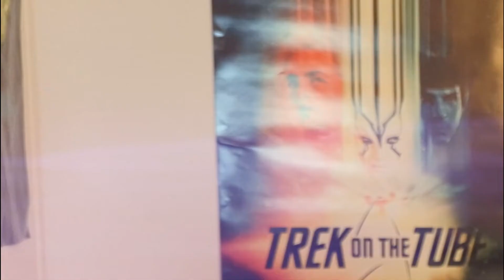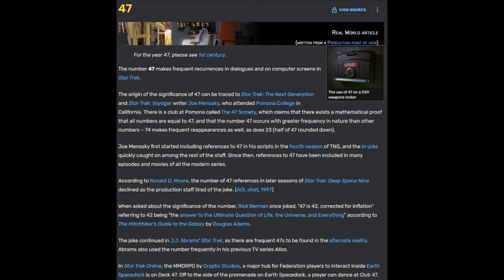STAR TREK DISCOVERY - S04E07 Review, Easter Eggs and References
*dramatic music*